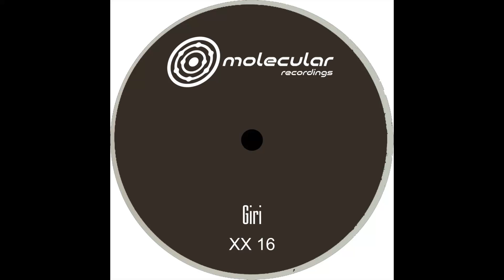Giri - XX 16 A1 [MOLXX16D]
Artist: Giri
Title: MOLXX16D
Label: Molecular
Genre